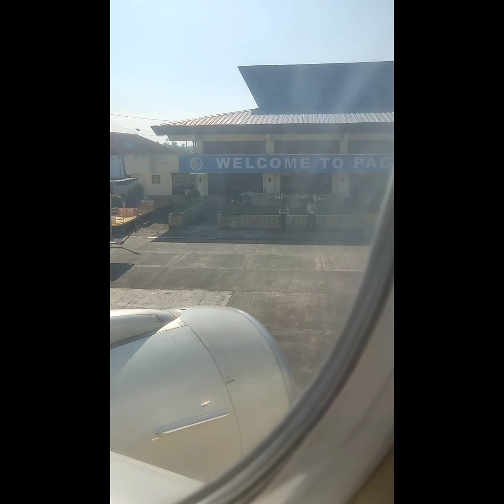Cebu Pacific Airline take off and landing welcome home Philippines